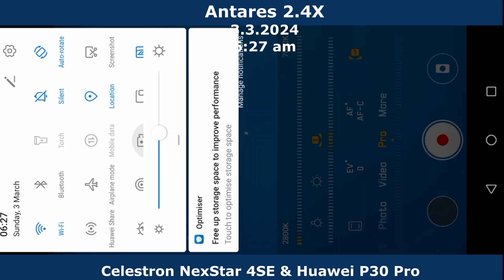Antares. 3.3.2024 6:27 am